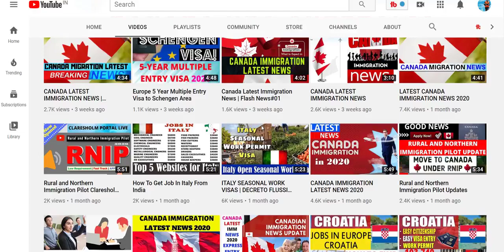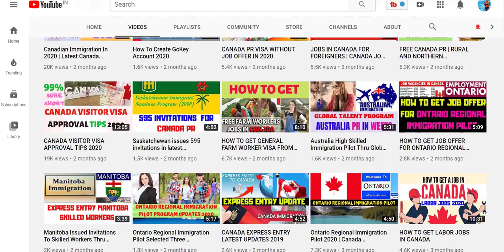16,000 NEW ZEALAND SEASONAL WORK VISA | HOW TO GET SEASONAL WORK VISA IN NEW ZEALAND 2023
Seasonal work visa of New Zealand is in immense demand and worldwide famous. There is a day by day increase in labor demand in the country. The immigration minister has realized this need and announced a new policy on a recognized seasonal work visa.